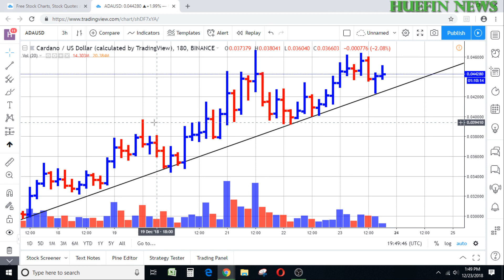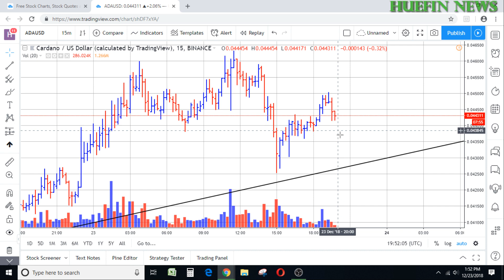CARDANO (ADA) PRICE FORECAST | (DECEMBER 2018)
HERE IS OUR CARDANO PRICE FORECAST.  WATCH IT IF YOU ARE INTERESTED IN KNOWING WHERE PRICE FOR CARDANO IS FORECASTED TO MOVE.